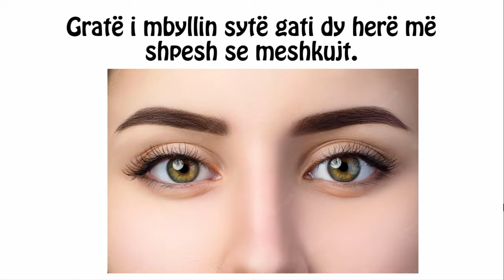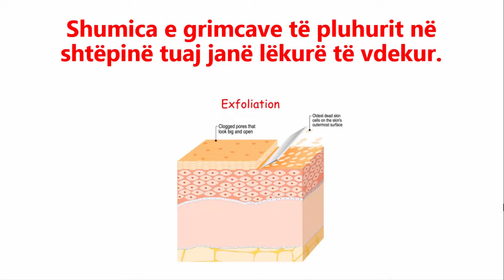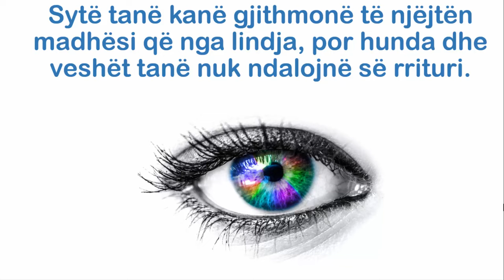Fakte te cuditshme per trupin e njeriut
Fakte interesante por dhe te cuditshme per trupin e njeriut. Shikoni videon deri ne fund per te mesuar disa fakte mjaft interesante per anatomine e njeriut.

Fakte, Kuriozitete, Video interesante, etj. Ju ftojme te na ndiqni ne YouTube.

fakte interesante,
fakte interesante shqip,
gjera te cuditshme,
enigma,
ngjarje itneresante,
ngjarje te pabesueshme,
histori te verteta,
histori dashurie,
histori te dhimbshme,
kapur ne kamera,
video gazmore,
muzike shqip,
askush nuk do ta besonte,
shqiptarët,fakte,
dokumentar,
shqiptaret,
kosova shqiperia,
tvklan,
topchannel,
shiko,
histori,
big brother vip,
perputhen,
filma,
video nga bota,
jeta osh qef,
kuriozitete,
lajme,
thenie,fakte interesante,
fakte interesante shqip,
gjera te cuditshme,
enigma,
ngjarje itneresante,
ngjarje te pabesueshme,
histori te verteta,
histori dashurie,
histori te dhimbshme,
kapur ne kamera,
video gazmore,
muzike shqip,
shqiptarët,fakte,
dokumentar,
shqiptaret,
kosova shqiperia,
tvklan,
topchannel,
shiko,
histori,
big brother vip,
perputhen,
filma,
video nga bota,
jeta osh qef,
kuriozitete,
lajme,
thenie,